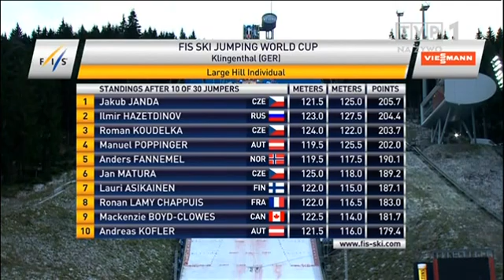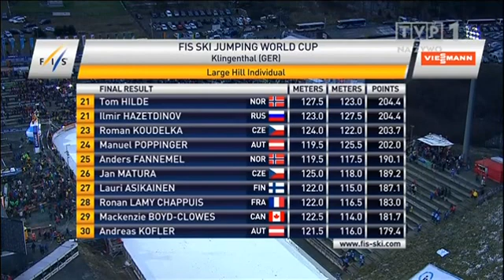Klinghental 2015 | Konkurs Indywidualny | 2 Seria